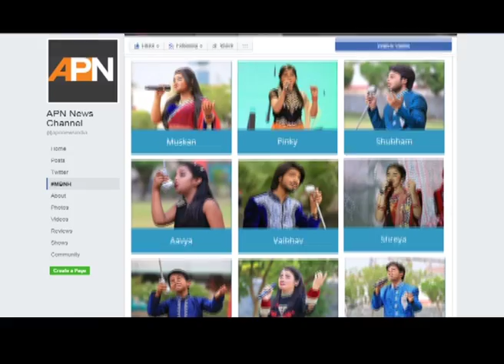Watch Semi Finals of Mera Bhi Naam Hoga Saturday at 9 pm only on APN